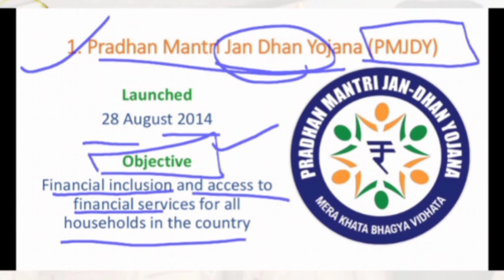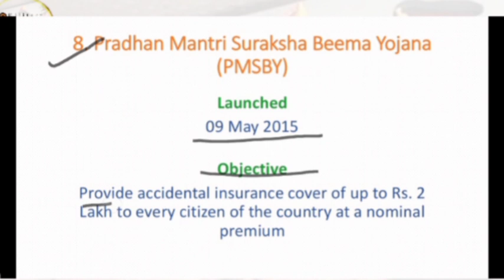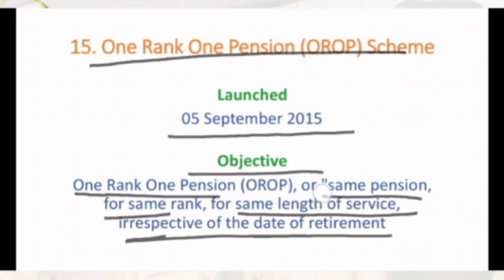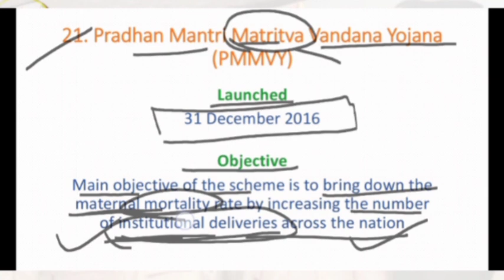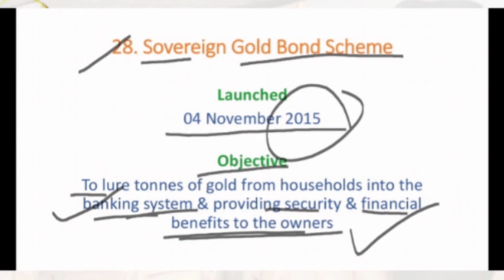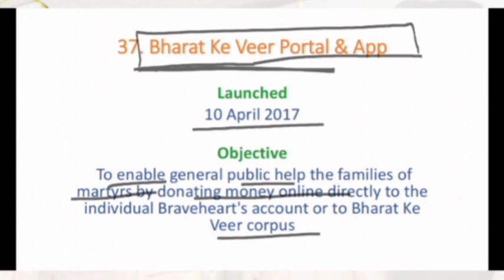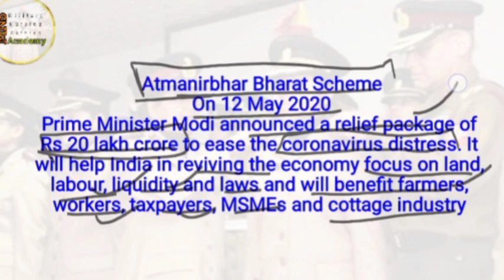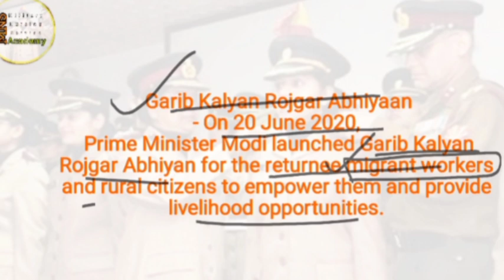Important Government schemes Join MNS Academy/ (2014 - 2021)